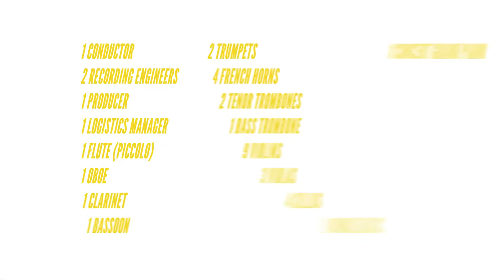99 Dollar Orchestra - Kickstarter Campaign Video